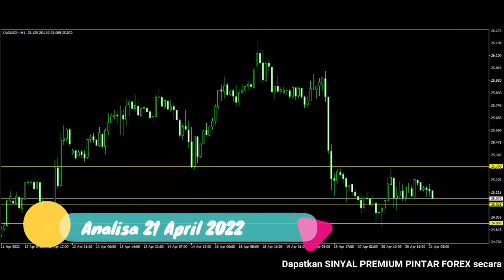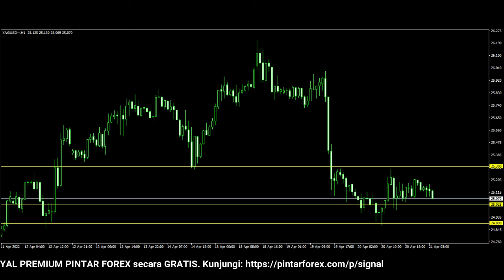🔴 LIVE: Analisa Forex Hari Ini 21 April 2022 Analisa XAG-USD 21 April 2022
"Analisa Forex Hari Ini 21 April 2022 Analisa XAG-USD 21 April 2022